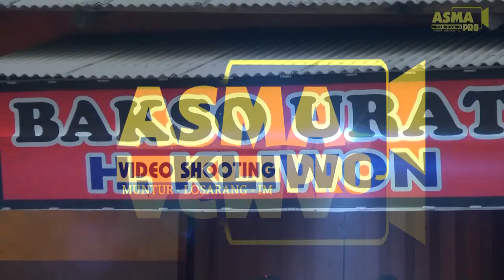RA KUAT MBOK VOC. IYUS PUTRA TRIO MUDA LIVE CIPANCU HAURGEULIS 3 OKTOBER 2017